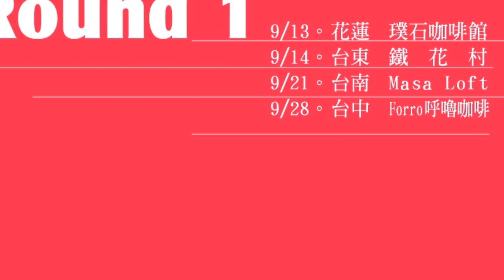搶先聽！孫盛希首支詞曲創作單曲-你的誰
孫盛希(shi shi) 首張 詞/曲 創作單曲「你的誰」

孫盛希 Shi Shi & Ha Ha 大肆件巡迴演唱 Round 1
現場/限量/限定 販售

［9/13。花蓮。璞石咖啡館］
［9/14。台東。鐵花村］
［9/21。台南。Masa Loft］
［9/28。台中。Forro呼嚕咖啡］